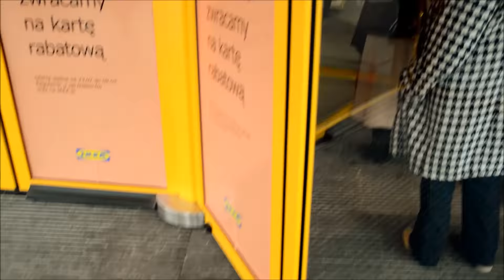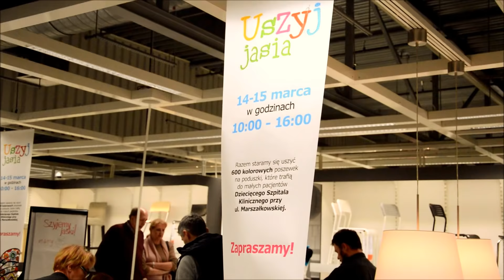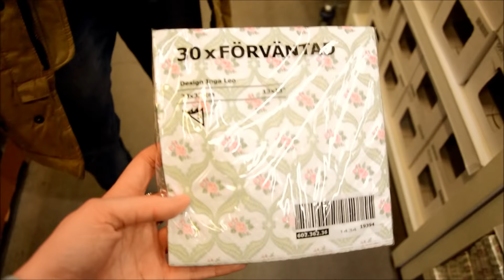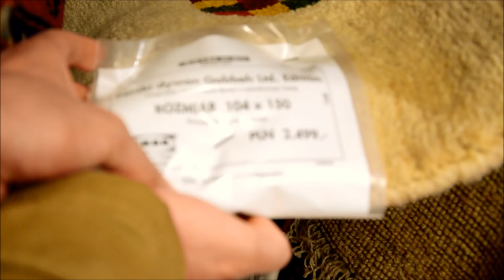IKEA - Asortyment + moje zakupy